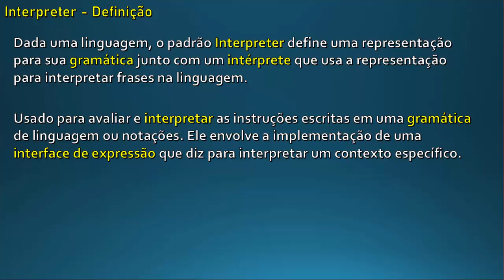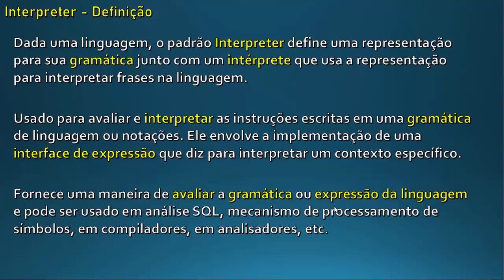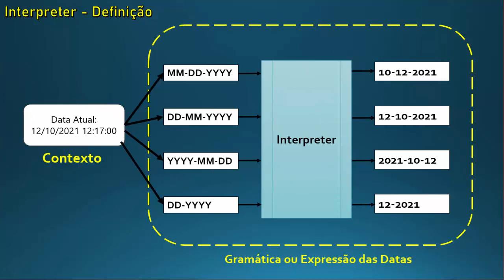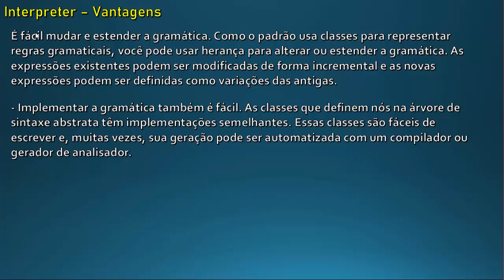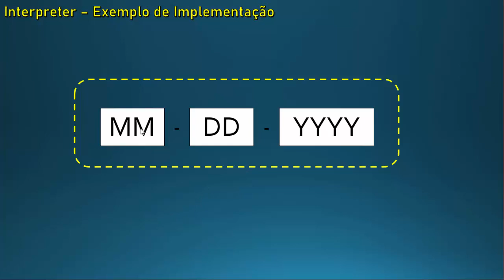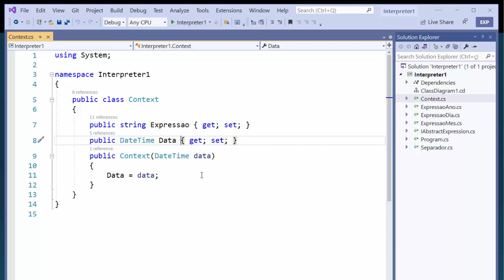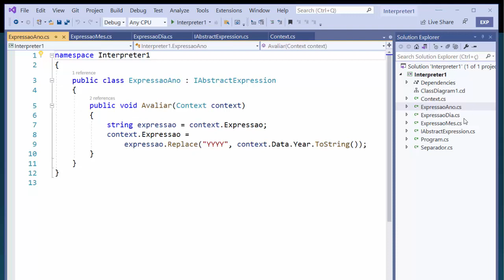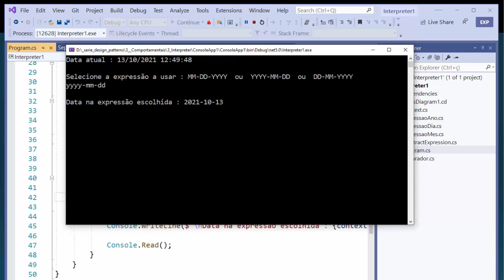C# - Apresentando o padrão Interpreter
Hoje vou apresentar o padrão comportamental Gof - Interpreter